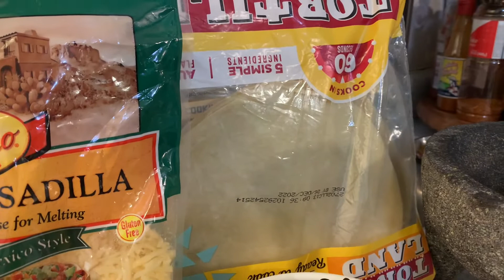Un platillo muy mexicano￼